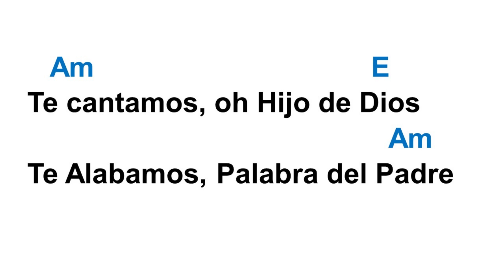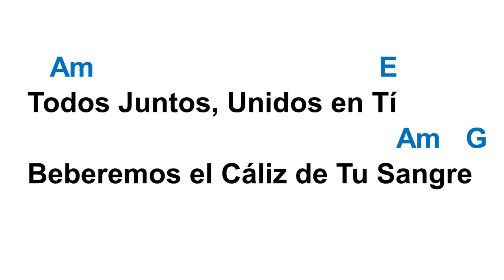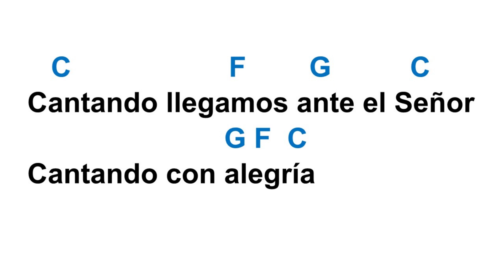✅ CANO DE ENTRADA (Cantando llegamos ante el Señor) ✅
Cathedral Basilica of Saint John the Baptist Cathedral Basilica of Saint Michael of Sherbrooke Cathedral Basilica of Saint Dunstan St. Joseph's Basilica (Edmonton) Living Big In A Tiny House St. Peter's Basilica Cathedral (Ontario) Cathedral Basilica of Santa Cecilia St. Mary's Cathedral Basilica (Halifax) Basilica Notre-Dame de Montreal Cathedral of the Assumption (Trois-Rivières) Cathedral of the Immaculate Conception (Saint John) St. Joseph's Cathedral (Gatineau) Cathedral of Saint John the Evangelist (Saint-Jean-sur-Richelieu) Holy Rosary Cathedral (Vancouver) Co-Cathedral of Saint Anthony of Padua (Quebec) St. Paul's Co-Cathedral (Saskatoon) Cathedral of Christ the King (Gaspé) Catedral de Santiago de Montreal Catedral de San Miguel (Toronto) doodly get doodly
päivän evankeliumi soiscéal an lae soisgeul an latha انجیل روز ڏينهن جي خوشخبري injiilka maalinta күннің Ізгі хабары өдрийн сайн мэдээ chants de masse